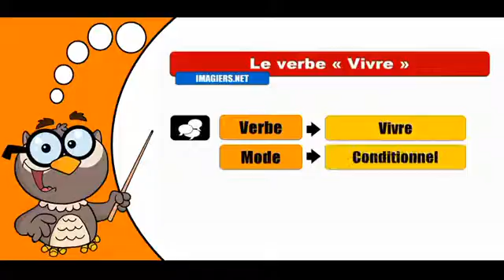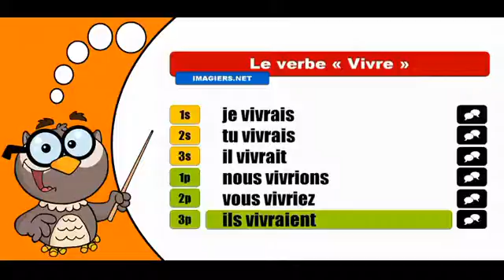Изучение французского языка сопряжения # Vivre # Conditionnel Présent